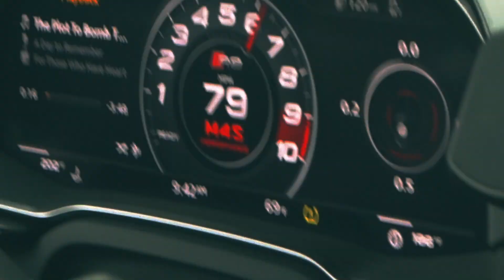ILL DUBS Feature Video | VW/AUDI Special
My 2nd roller video. really need to get a better camera lol

Welcome to 2am Later!